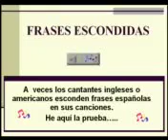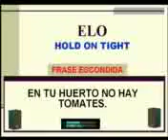Frases escondidas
Algunos de estos te hacen escuchar deferente la música.